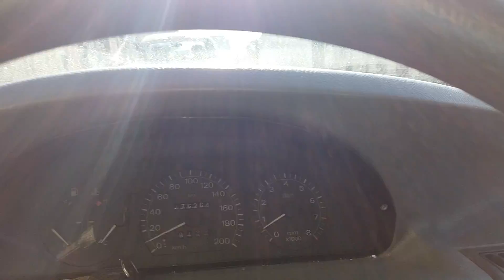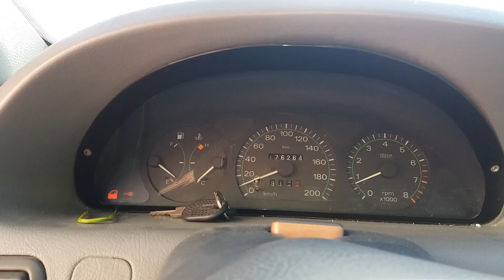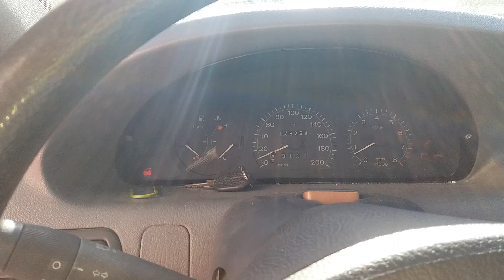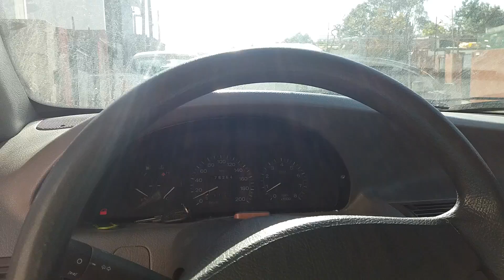Eliminar Code Chave Fiat Punto .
Como eliminar Code da chave do Fiat Punto 1 geração.